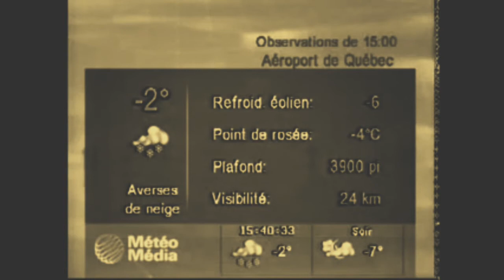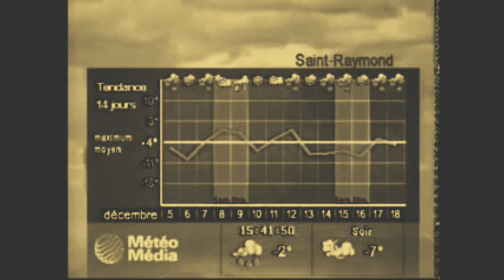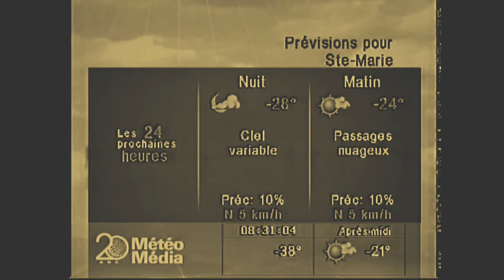The Weather Network - Local Forcast (2006-2009)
The whole song in instrumental. Good quality.